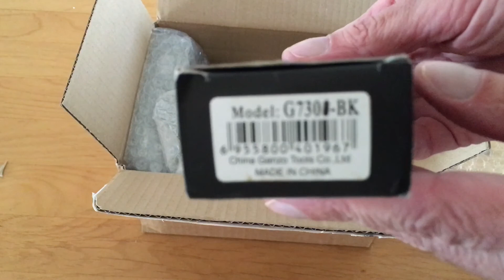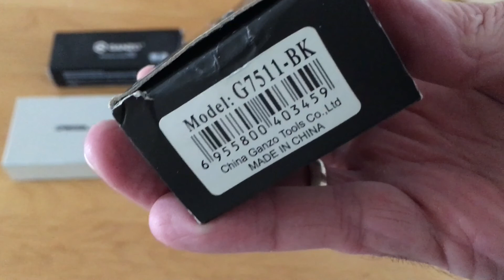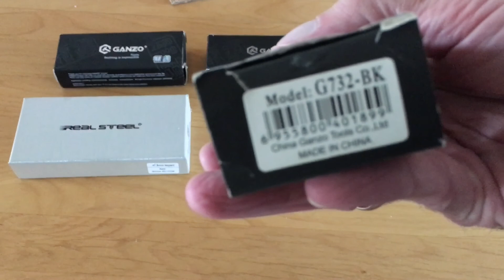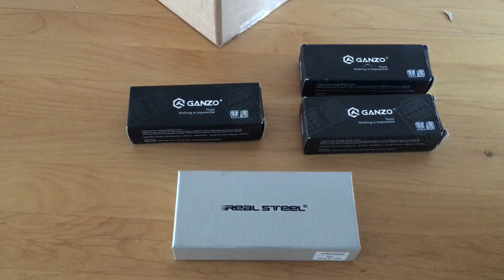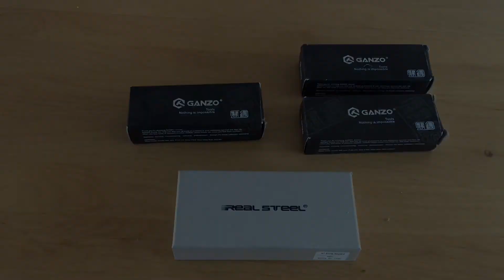Paket vom Andreas! Danke für die Messer Spende! TOP!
Hi Freunde,
vor ein paar Tagen hat mich ein Paket vom Andreas erreicht. Er hat mir 4 Messer für eine weitere Spendenaktion zukommen lassen. Dafür danke ich dir sehr, Andreas! TOP!
Viel Spaß beim Anschauen, schönes Wochenende für euch!